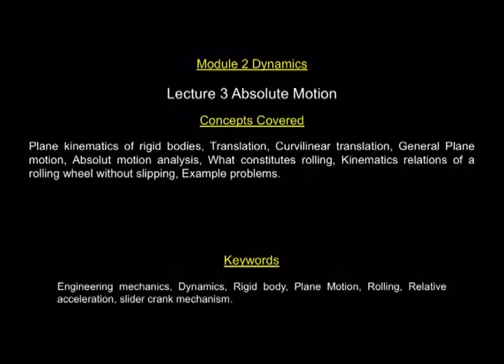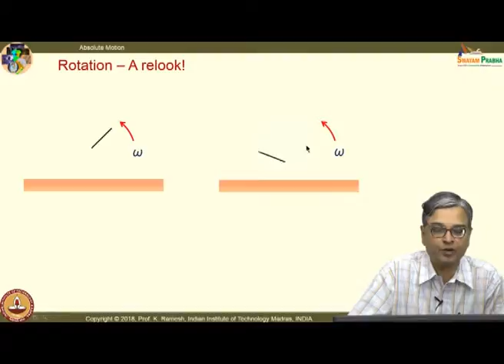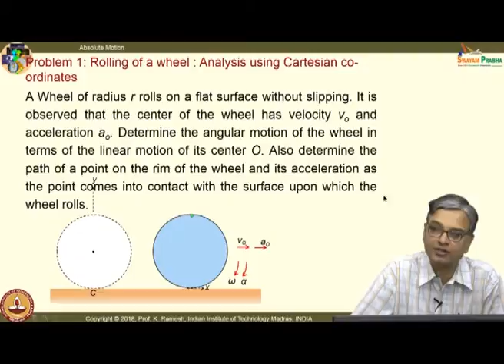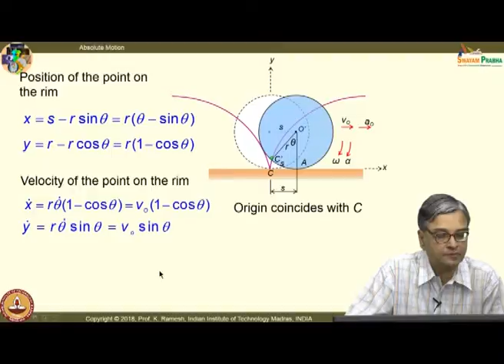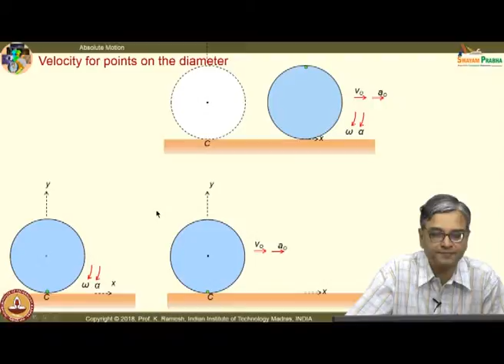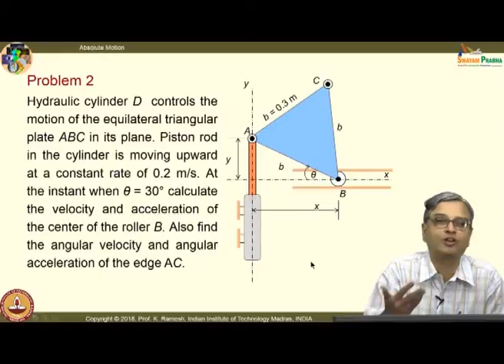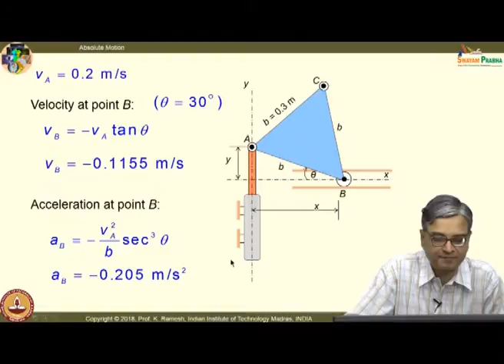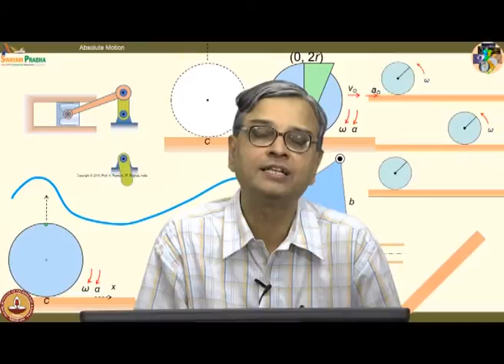Absolute Motion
Courses: Engineering Mechanics